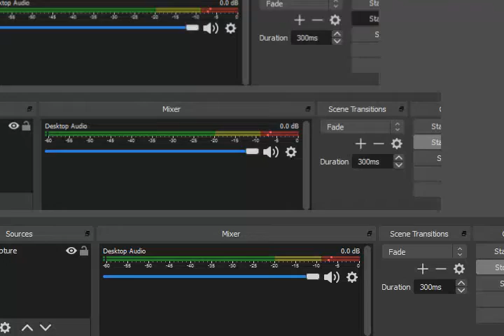Pokemon Dreams 1.4 GBA Emerald Island Theme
Thanks!!! :D Pokemon Dreams 1.4 GBA Emerald Island Theme